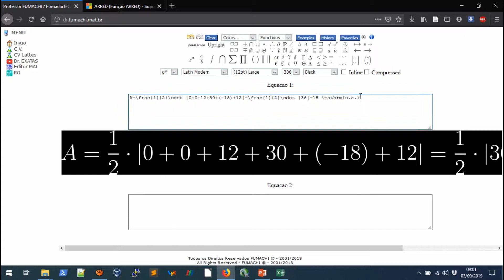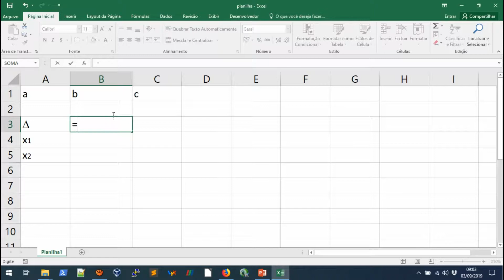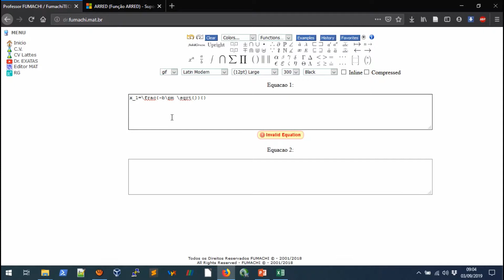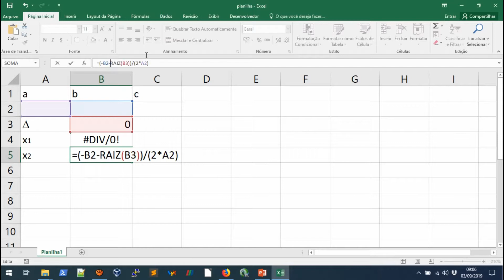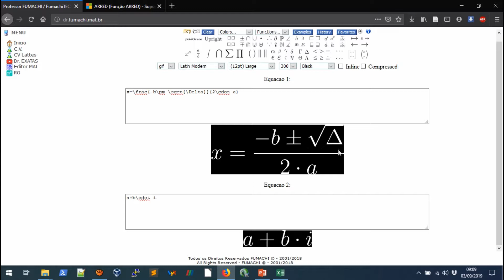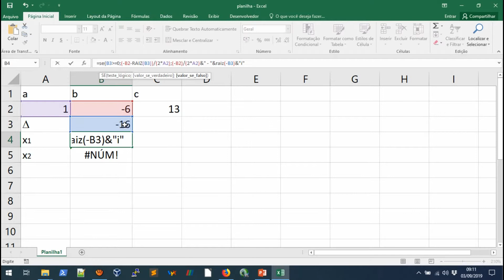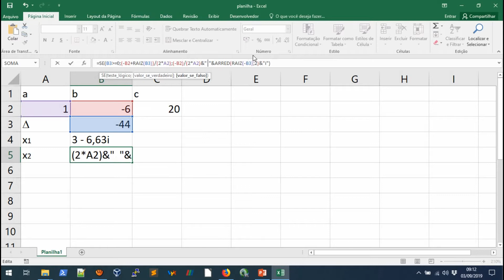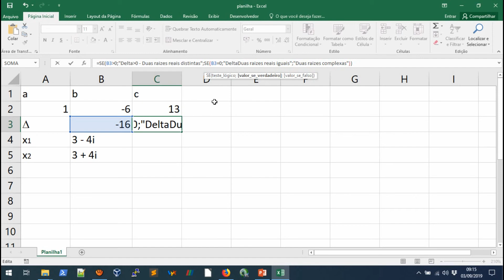[EXCEL] Equação do segundo grau no Excel - #026 - DoutorExatas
Sejam bem-vindos

Como resolver qualquer equação do segundo grau usando Excel.

Vamos lá!